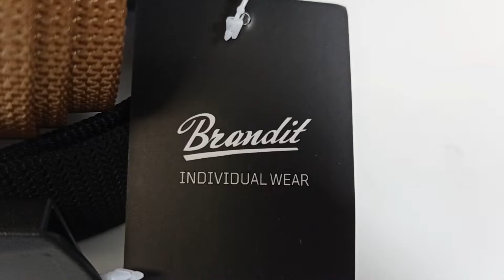Brandit kaiševi Military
Karakteristike:
Materijal kaiša: 100% polipropilen
Materijal YKK šnale: durabilna plastika
Otporan na cepanje, kidanje i brzo se suši
Širina: 3,5 cm
Dužina: 130 cm
Težina 130 grama
Proizvođač: Brandit, Nemačka
Uvoznik: Oprema za sport doo, Beograd